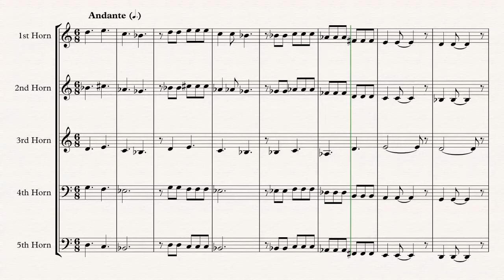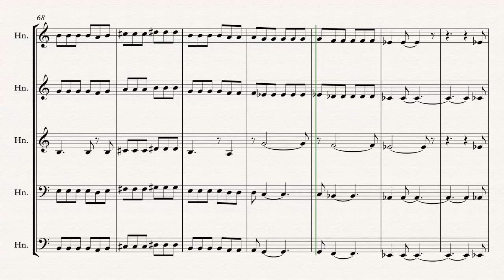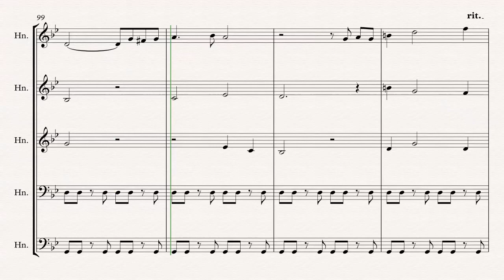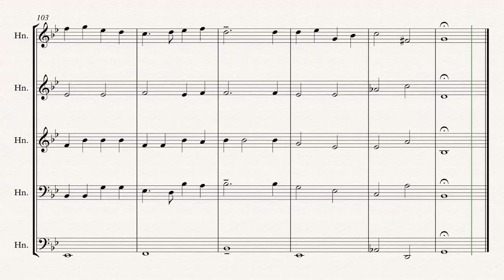Past the point of no return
Past the point of no return arranged for 5 horns.